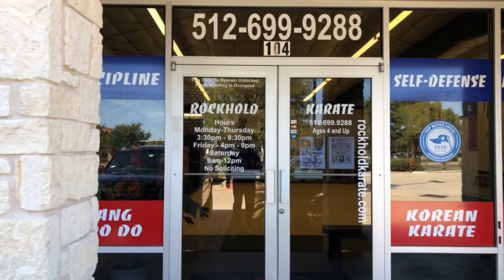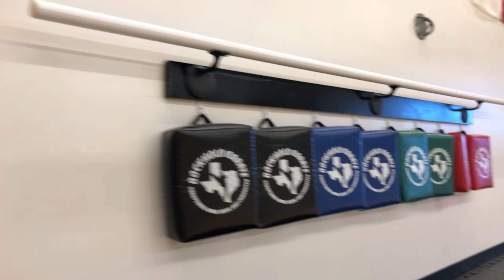Zhiyun Smooth 4 quick tour of Rockhold Karate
Testing out my new ZHIYUN Smooth 4 gimbal with my iPhone 8 Plus. A quick tour of the Rockhold Karate studio. Looking forward to using this gimbal to create some cool "How to" Tang Soo Do videos.

Video Gear Used for This Shoot:

iPhone 8 Plus, 256GB, Space Grey

Zhiyun Smooth 4 [Official] Handheld Smartphone Gimbal (with Tripod), Black